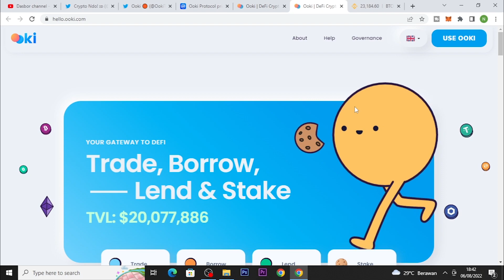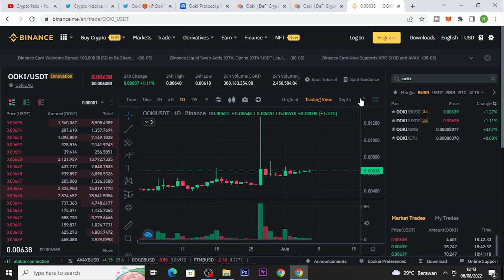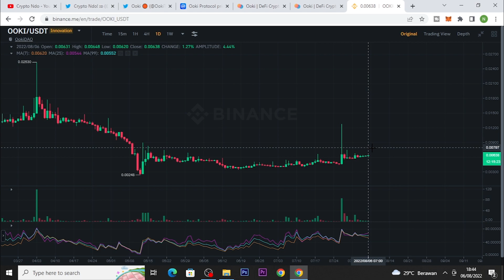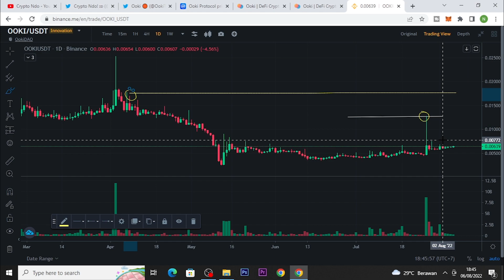MEMBAHAS TOKEN OOKI PROTOCOL | TANGGAL 27 JULY 2022 PERNAH DI PUMP SAMA WHALES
USDT Jaringan BSC (BEP-20) : 0xc367f7f7218198da905b3c6a5d54c050df962b44